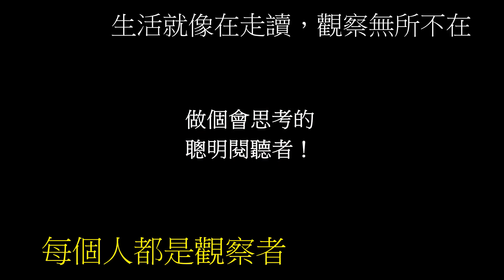觀察者評讀2024總統大選 郭璽評民眾黨柯文哲聰明的剛愎自用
柯P真的那麼多支持者嗎?柯在北市長任內很會形塑形象，智囊與年輕幕僚幫其塑造年輕人喜愛的形態STYLE。郭璽指柯藉由年輕人型塑「阿北很直白」、無哩頭的造型，確實掌握年輕人喜歡的俏皮無哩頭，不斷地創造話題吸引年輕人關注，掌握很多議題在網路行銷的空戰，相較兩大政黨更有話題…
「年輕選票增加，老人選票減少這是很自然的增減」
柯的支持者很大一部分來自年輕人。郭璽以柯文哲北市長任內取消老人慰問金「取悅」年輕人的動作爭取到中間選民與年輕人認同，因為年輕人會認為納稅錢被剝奪，也就是柯的老人票不多，惟年輕選票會隨時間增加，因年輕人的票源會隨著年紀漸增而有投票權；相對的老人選票則因歲月自然凋零而減少。
郭璽以國民黨藍營如眷村老榮民票源隨時間遞減，加以泛藍不投侯友宜的也會轉向柯文哲，加以柯的年輕選民隨時間而增加，兩相對比所以侯最糟糕，最後會是三角督的第三。
郭璽認為當前總統大選三角督中，柯文哲年輕人支持度目前較高，惟民眾黨區域立委在國民兩大黨夾擊中難以脫穎而出，將全軍覆沒，最後在國會僅斬獲分配不分區立委席次。
「只有自己是對的，別人都是錯的」！郭璽評柯文哲聰明但剛愎自用，認定的事別人也改變不了。他並在訪談中模仿柯招牌摸頭動作，指其非真頭皮癢而是在想回應事項與該講內容。郭璽認為民進黨要警惕與有所危機感，因為支持蔡英文的年輕選票在2022地方大選中確實很多跑掉了，2024大選中民進黨要把年輕人找回來。